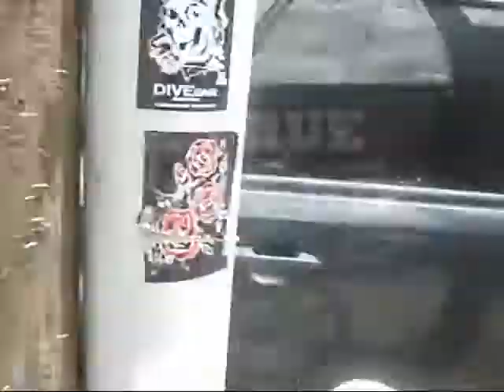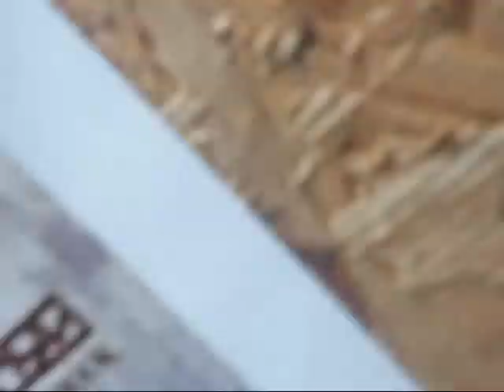FREESTYLE CONTEST MAY 12th!!!!!!! (plus some animal porn footage)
this sat. may 12th in Raleigh,n.c. is the first SAIDE HAWKINS MUSIC braggin writes freestyle contest @ SHAKEDOWN ST. (2500 hillsborough st raleigh). $100 cash prize!